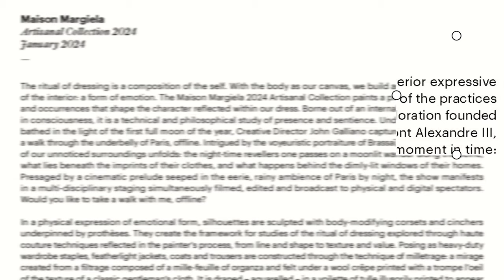Maison Margiela Artisanal Collection 2024 | Full Analysis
Let's take a look at the Maison Margiela Artisanal 2024 collection. A moving display of craftsmanship and artistry from Creative Director John Galliano and undoubtedly the best show this season. Developing 15 new couture techniques during the creation of this collection, the garments here represent 12 months of hard work from the expert seamstresses at the Margiela atelier.

In collaboration with Baz Luhrmann, this presentation began with a short film following Galliano muse, Leon Dame, on a journey through the nighttime Parisian streets, offline.

Join me in analyzing this beautiful, emotional collection that undoubtedly transcends typical fashion.

Part 1: The Film - 2:41
Part 2: The Show - 6:15